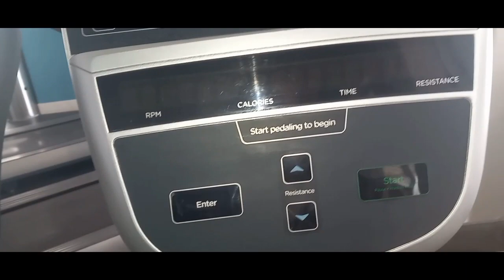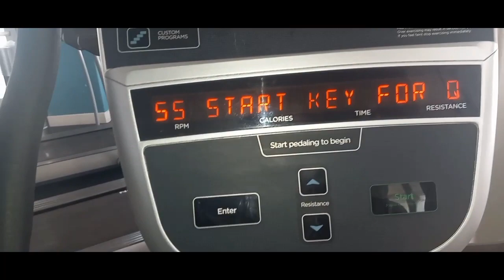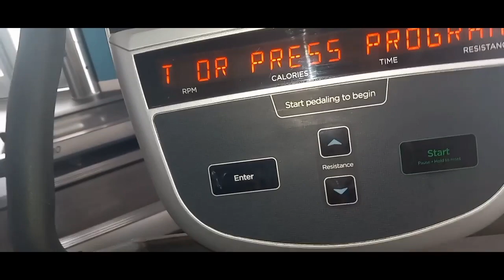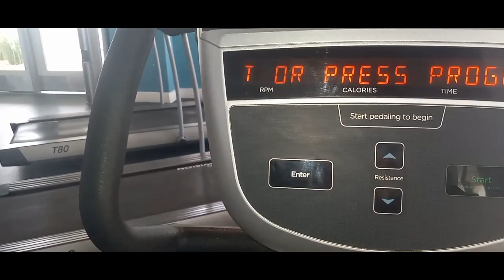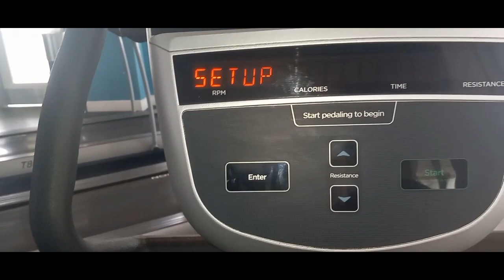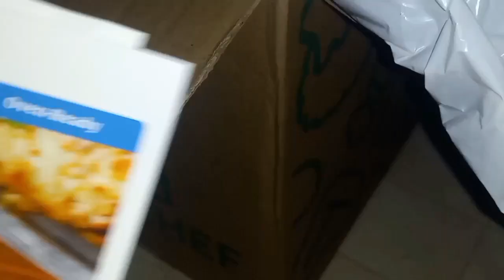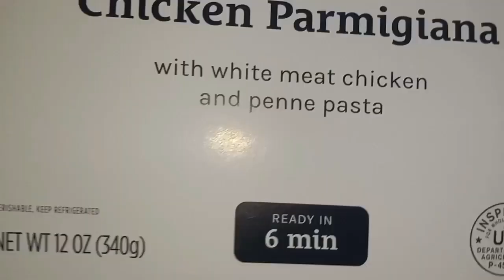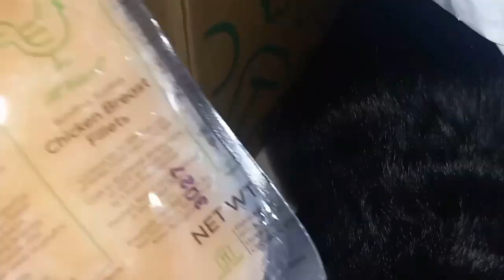Showing My Gym & Our Last Home Chef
* links or codes I receive a type of compensation or reward for being used.

* Get 100 rewards points when you sign up for Eye Scream Beauty and make a purchase through my link:

* $20 off your first $85 purchase on Scott Barnes products.

* Save $15 on Ka'Chava meal replacement (it really is delicious)

*Join Home Chef and save $35 on your first order.

OR my code:
melaniet440

* Referral for $20 off your first $85 purchase on Scott Barnes products.

* Save $5 on Lemonhead LA glitter (my favorite glitter)

*Get $10 for using Instacart
Use link listed or code

MTREECE17B172